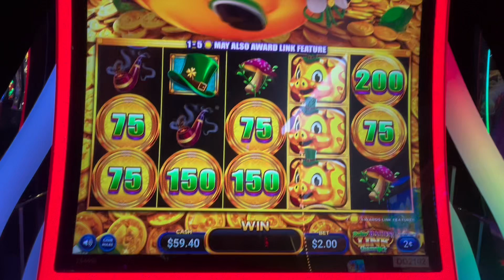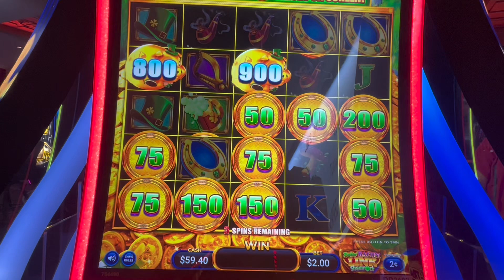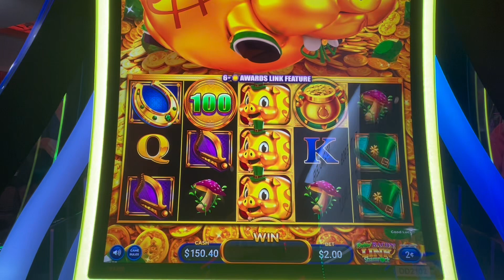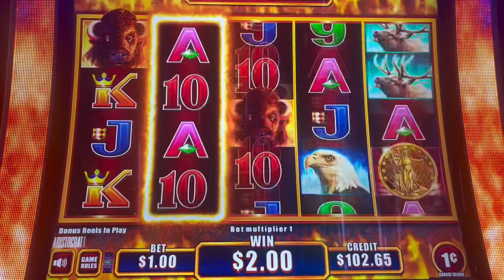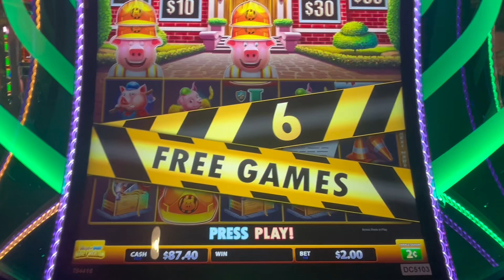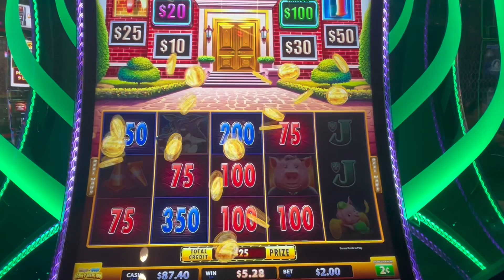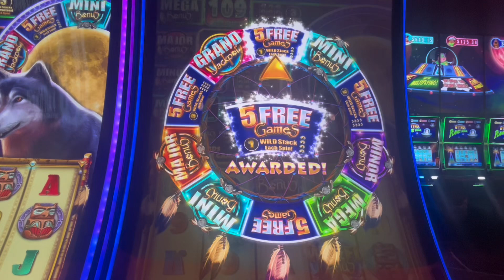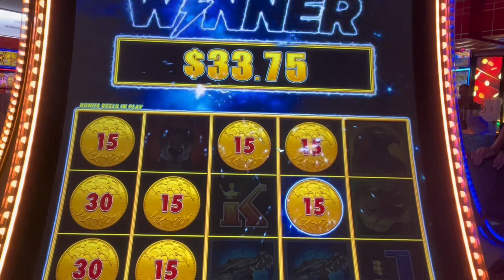1ST ATTEMPT ON RAKIN’ BACON LINK!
I finally got to try Rakin’ Bacon Link and Buffalo Power Pay! Played some of my favorite slot machines too! Enjoy! ☺️

Yaamava Casino Slots 2024
Rakin Bacon Link Slot Machine
Buffalo Link Slot Machine
Huff n Puff Money Mansions